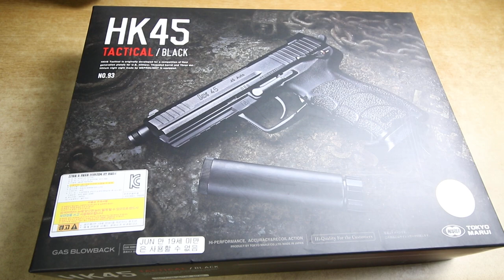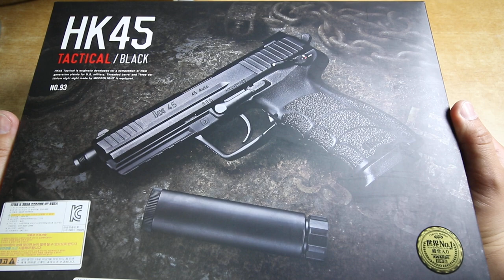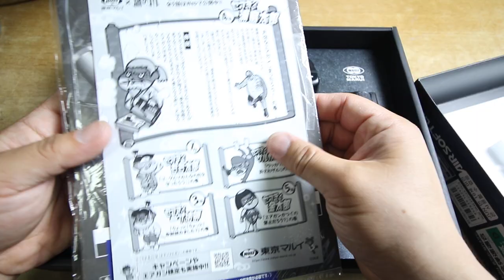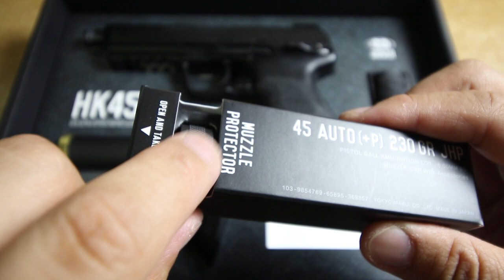[황스TV] 마루이 Kh45 택티컬 블랙 가스건 marui hk45 tactical black BB airsoft gun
오랫만에 가스건 리뷰 입니다.   카메라를 바꿔서 여러 세팅이 잘 안맞네요.

최적의 조건으로 다시 찾아뵐게요.